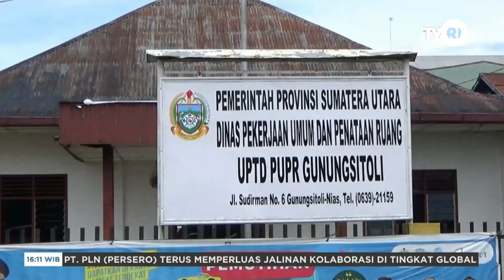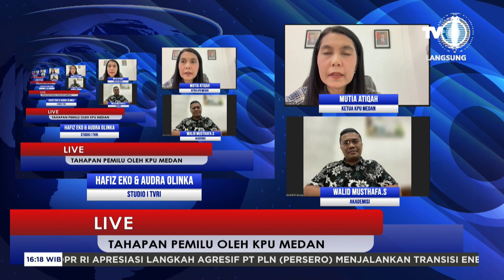SUMATERA UTARA HARI INI SORE [ 20 NOVEMBER 2023 ]